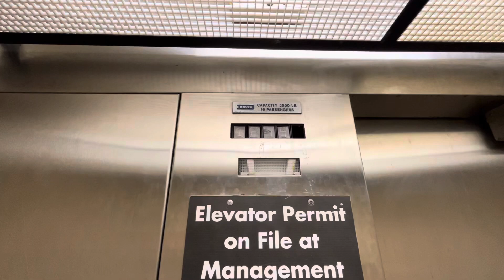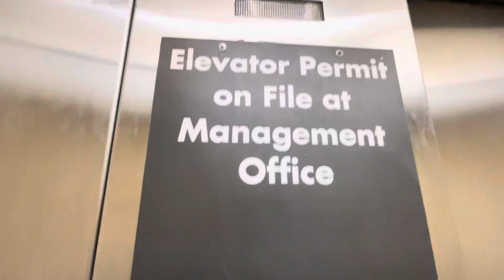Dover Hydraulic Elevators @ Hilton Parking Garage in Knoxville, TN